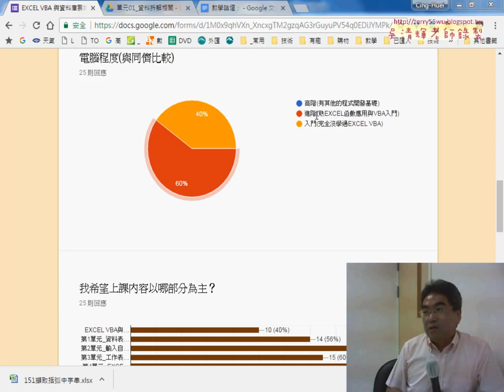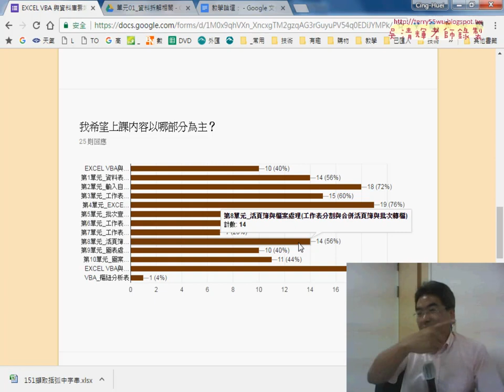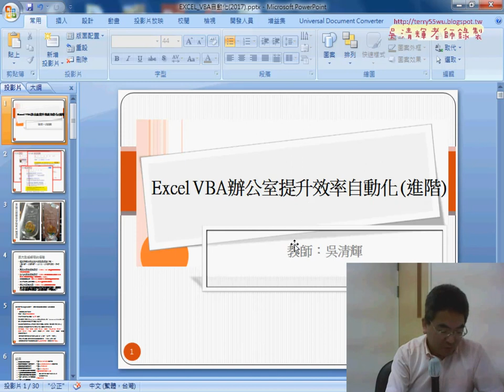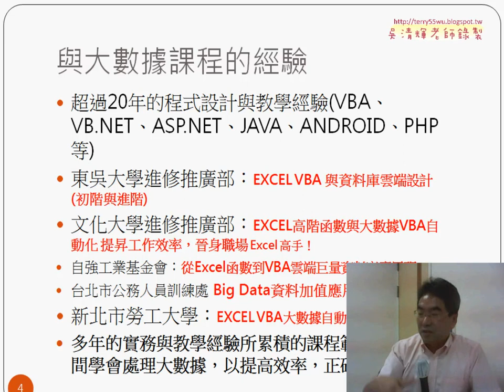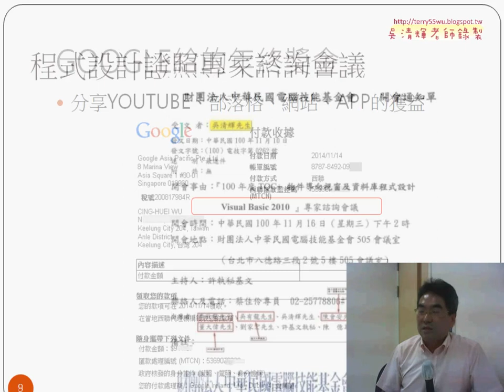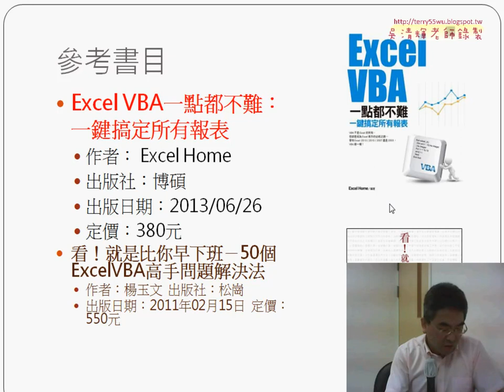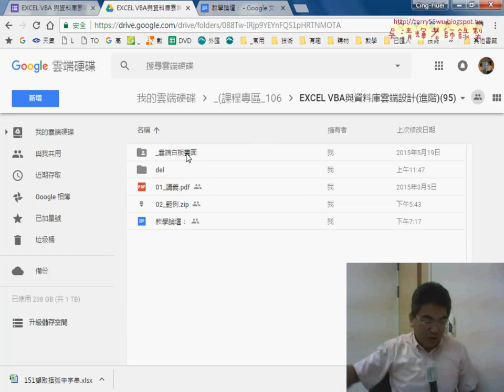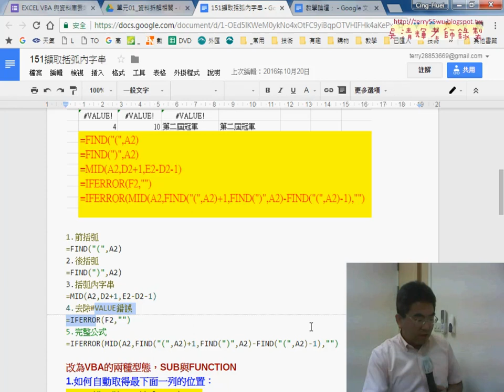01 問卷結果與大綱說明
Excel VBA辦公室提升效率自動化實務班第1次(151擷取括弧內字串函數解法&VBA輸出公式&自訂擷取括弧字串函數)

自強VBA進階2017上課內容：
01_問卷結果與大綱說明
02_151擷取括弧內字串函數解法說明
03_151擷取括弧內字串VBA輸出公式說明
04_151擷取括弧內字串VBA輸出結果
05_自訂擷取括弧字串函數

課程理念：
1.以循序漸進的方式, 透過詳細的說明和實用的50個Excel VBA範例,
2.進而解說EXCEL與資料庫的結合，甚至將EXCEL當成資料庫來使用，
3.將結合GOOGLE雲端試算表，教您如何將EXCEL函數雲端化與網路化。

上課用書：
參考用書：
—Excel職場函數468招：超完整！新人工作就要用到的計算函數+公式範例集
—作者： 羅剛君
—出版社：PCuSER電腦人文化

Excel VBA一點都不難：一鍵搞定所有報表
作者： Excel Home
出版社：博碩
出版日期：2013/06/26
定價：380元

吳老師  105/3/9